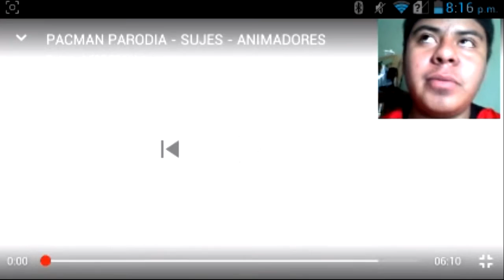EL PACMAN MAS CHETAO =v¡¡¡ / VIDEORREACION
LEE TE PODRIA INTERESAR ;)

R: con una app llamada scr pro

R: con kinemaster

¿QUIERES SALIR EN UN VIDEO?
R: encuentrame en un servidor y pideme si quiero grabar (menciona la cancion que quieres oir de fondo en el video)
Pd:NO COPYRIGHT¡¡¡ :)

¿ME PUEDES RECOMENDAR EN UN VIDEO?
R: lo hago en los especiales "RECOMENDACION DE CANALES"

¿QUIERES JUGAR CONMIGO EN UN SERVIDOR?
R: juegos del hambre : sg40.lbsg.net
Skywars: sw.lbsg.net

¿TE GUSTARIA PONER UN JUEGO DE RECOMENDACION Y SER SALUDADO EN EL VIDEO?
R: comenta el juego y te saludare en ese video

¿TIPO DE MUSICA FAVORITA?
R: dubstep :3 (electronica)

¿YOUTUBER FAVORITO?
R: son muchos

¿Alguna recomendacion?
R: ponmelo en los comentarios yo siempre los leo ;)

¿TIENES NOVIA?
R: nop :3

¿VIDEOJUEGO FAVORITO?
R: los smash bros

¿Y POR QUE TU PERSONAJE ES PAC-MAN?
R: por que pac-man es el primer juego que jugué en mi vida :)

¿POR QUE TE PUSISTES BROSHER GAMER EN YOUTUBE?
R: es una combinacion de BROny y smaSHER

¿ES ENSERIO QUE TE GUSTABA MY LITTLE PONY?
R: si, pero lo deje por que me empesaron a aburrir los episodios xD.

¿NOMBRE COMPLETO?
R: Johan Eladio Morales Salazar

¿Donde vivo?
R: mexico, nuevo leon ,guadalupe (no acosadores D:)

¿Terminaras de hacer preguntas?
R: si, ya xD

Bueno espero hayan disfrutado el video y dar like siempre es agradecido
YYYYYYYYY ADIOSSSSSSS